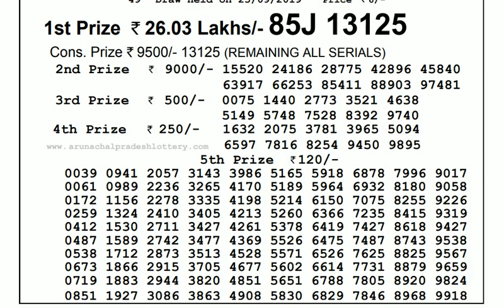Lottery Live I Lottery Results I Sombad Lottery 11.55am 04.00pm 08.00pm gdn